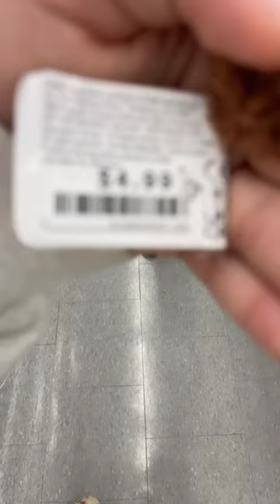I got a plunger!!!!